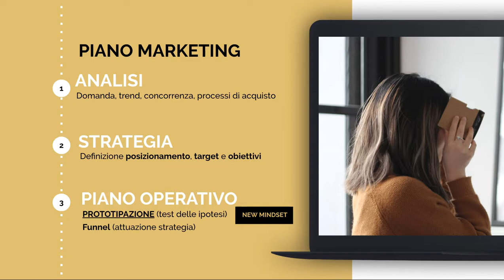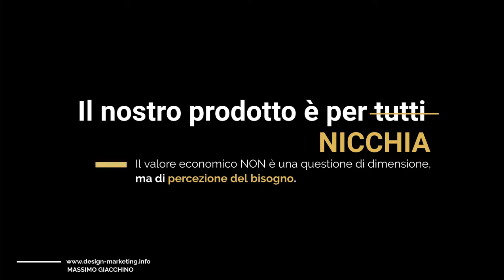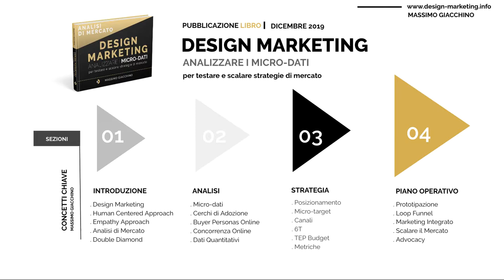Cos'è il Digital Marketing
Il digital marketing sono le basi di marketing amplificate da nuovi strumenti digitali e scalabili.

Prima degli strumenti, dobbiamo fare un'analisi di mercato, della concorrenza e del percorso di acquisto dell'utente.
Da qui definiamo la strategia operativa da cui emergono in modo naturale gli strumenti da utilizzare.

Il digital marketing è consapevolezza del mercato e del proprio posizionamento, non la padronanza di strumenti come Google e Facebook.

Per approfondire scopri il libro "Design Marketing: analizzare i micro-dati per testare e scalare il mercato":